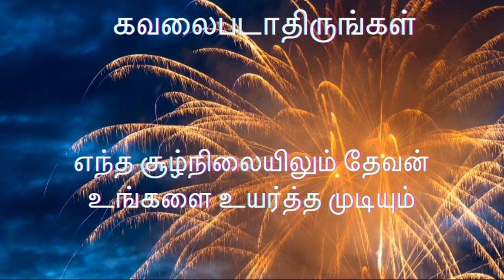TPM short message | Nothing too hard for god | Pas Durai